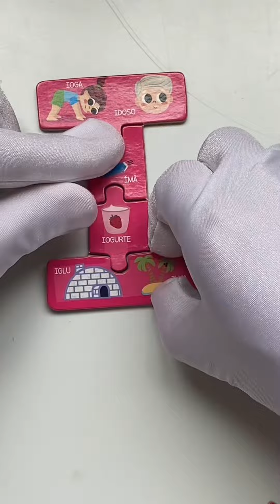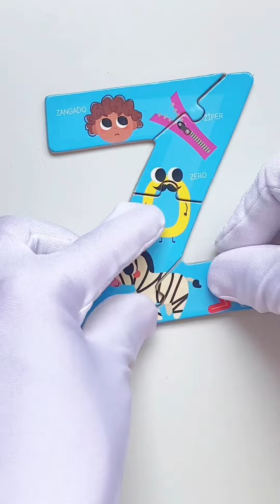Quebra cabeça do alfabeto / Brincando de aprender o alfabeto